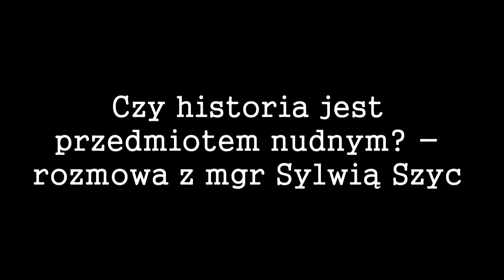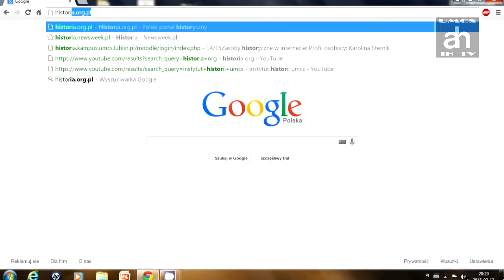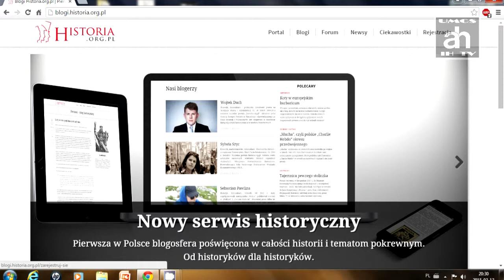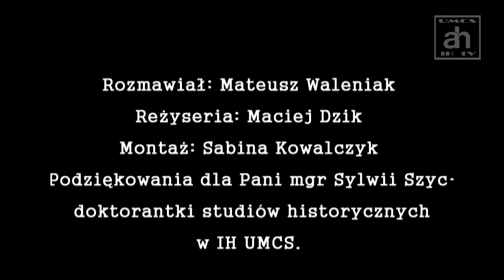Czy historia jest przedmiotem nudnym?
Zapraszamy do obejrzenia rozmowy z mgr Sylwią Szyc red. nacz. portalu - historia.org.pl na temat: Czy historia jest przedmiotem nudnym?

Realizacja reportażu: Mateusz Waleniak, Maciej Dzik, Sabina Kowalczyk